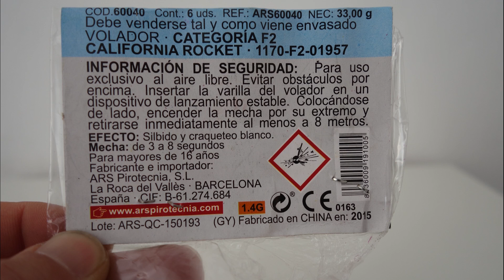California Rocket | ARS | Hörsturz durch Rakete!? [Full HD]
Heute im Test: California Rocket von ARS Pirotecnia.

Richtig schöne Heulraketen mit sehr guter Brenndauer (für die Größe)! Das nenne ich Spaßfeuerwerk.

Getestet auf unserem Valencia Trip (März, 2017).

KEEP WATCHING.